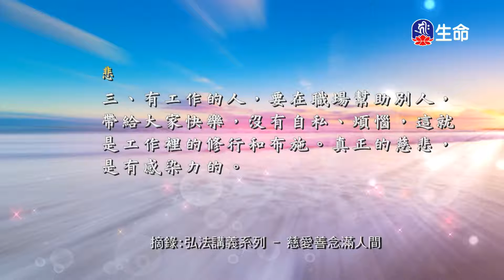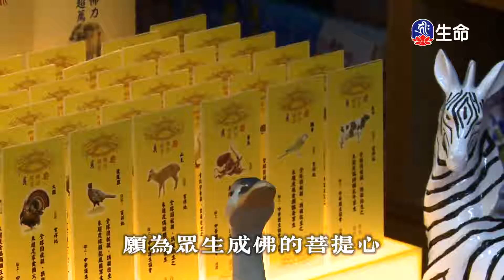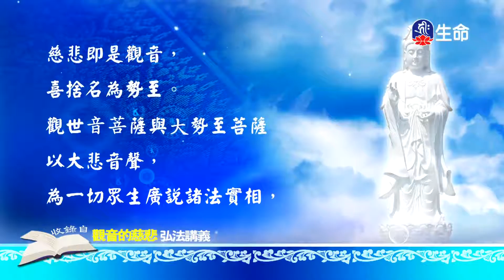慈愛善念滿人間(4)-1_慈悲心法語_(lifetv_20200702_19：30)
慈悲心法語_慈愛善念滿人間(4)。